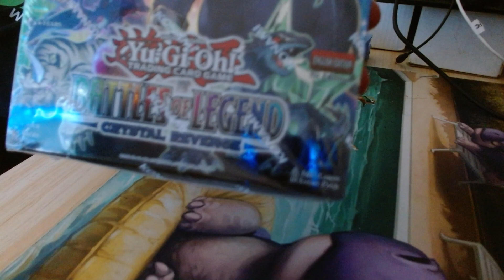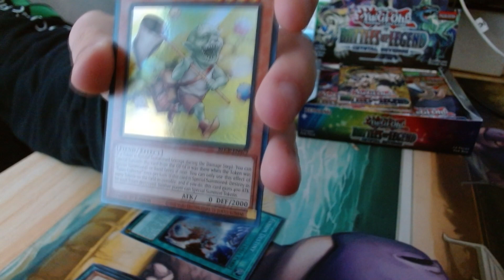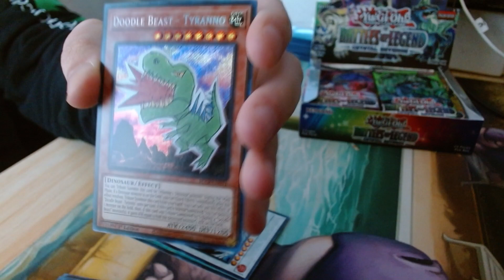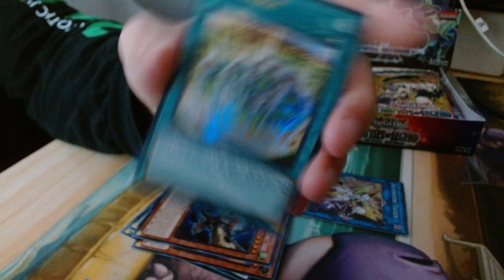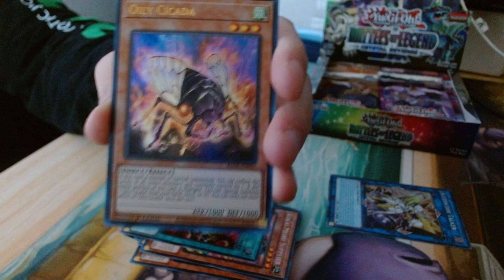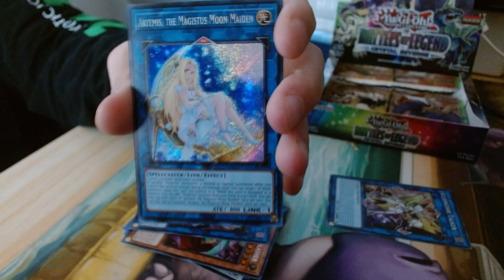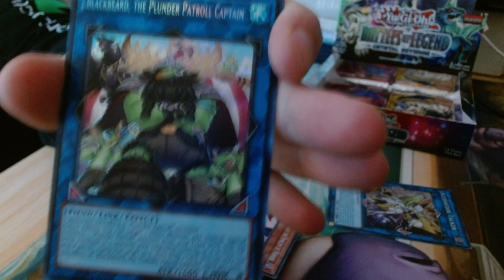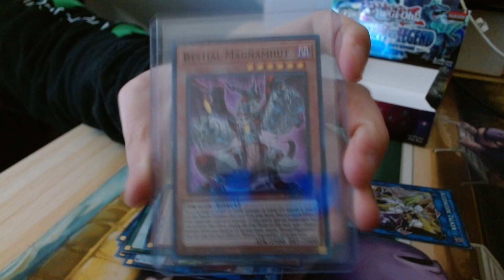YU-GI-OH! Battles of Legend Crystal Revenge Booster Box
Today me and ModTyrant1 unbox Battle of Legends Crystal Revenge!
BlindSide Ebay Store
ModTyrant's ebay
ModTyrant's youtube channel